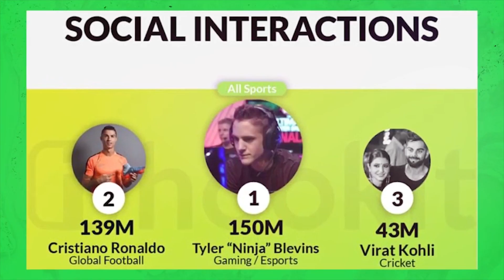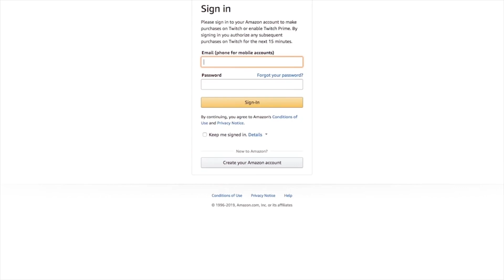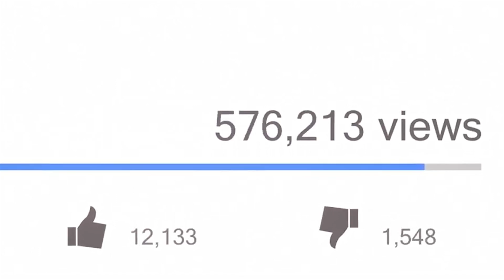ДОРОГИЕ ВЕЩИ, КОТОРЫМИ ВЛАДЕЕТ СТРИМЕР NINJA!